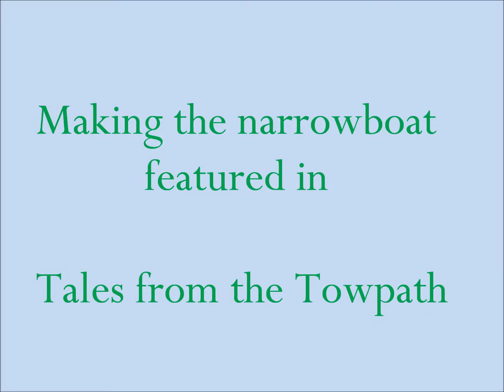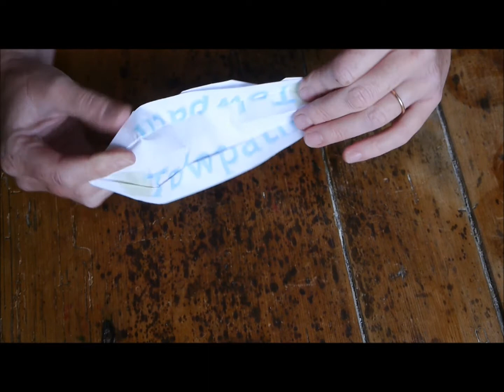Tales from the Towpath Narrowboat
Demonstration of constructing the origami narrowboat featured in Tales from the Towpath